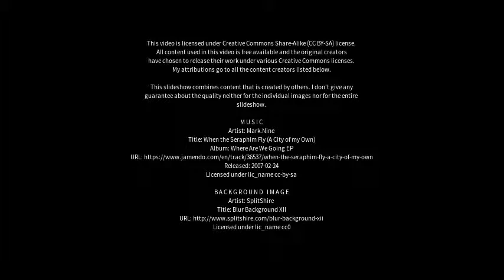Best places to visit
Best places to visit - Didsbury (United Kingdom) Best places to visit - Slideshows from all over the world - City trips, nature pictures, etc.